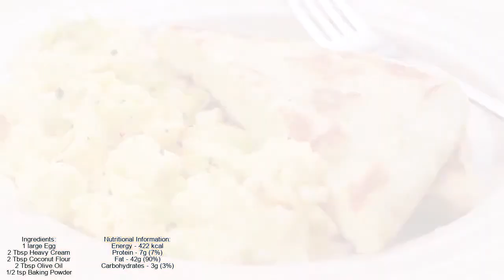KETO DIET Recipes for WEIGHT LOSS/DIET PLAN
Herewith, the Keto Diet Recipes for Weight Loss/Diet Plan. Recently, the keto diet has become extremely popular for its health benefits such as weight loss and preventing disease. The keto diet can be hugely beneficial, but how does it work to provide these benefits?

I LOVE reading your comments and take your suggestions seriously.

custom diet
custom diet plan
custom keto
customketodiet
keto
keto custom
keto diet
keto plan
keto pure diet
keto quiz
keto usa
keto weight loss diet plan
ketocustomplan
ketogenic cycling
ketogenic diet keto ingredients
ketoplan
ketosis diet
keto diet meals for weight loss
keto diet recipes for rapid weight loss
ketogenic diet recipes weight loss vegetarian
indian ketogenic diet recipes weight loss
keto diet plan for weight loss recipes
keto diet recipes to lose weight
keto diet recipes to lose weight fast
ketogenic diet recipes weight loss free
keto diet meaning
keto diet philippines
keto diet and intermittent fasting